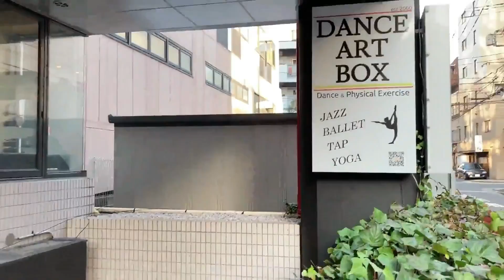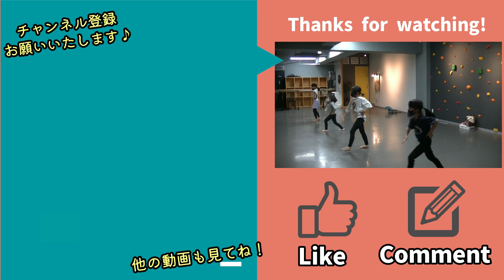T隊長に何が？！？！ダンスレッスン ハプニングだらけ(笑)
レッスン中のプチハプニング🤣

美魔女さんたちが上手く踊れるように考えたT隊長の秘策とは⁉️
はたして秘策の効果はいかに😁

毎度たくさんのプチハプニングを繰り出してくれるDABOの仲間たち、いつもありがとう🤣🤣

最後には生徒さんたちの旧スタジオでのダンスシーンもありますので、ぜひ最後までお楽しみ下さい☆

【目次】
00:00 オープニング
00:19 本編
04:36  Let's Dance

もしくはDANCE ART BOXで検索♪